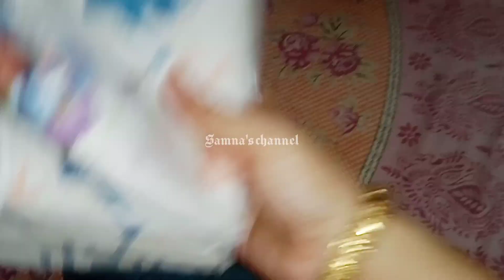New born baby essential things| இன்னும் என்ன வாங்கனும்னு சொல்லுங்க friends